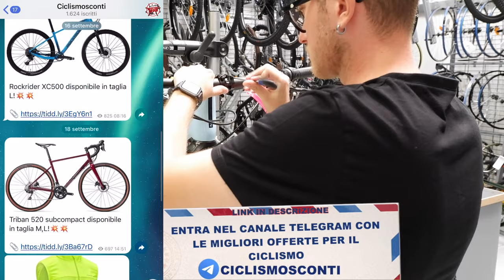ROCKRIDER RACE 740 UNBOXING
L'unboxing della Rockrider RAce740!